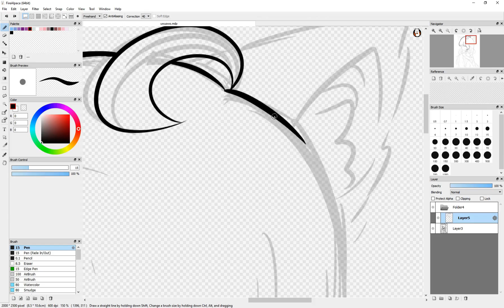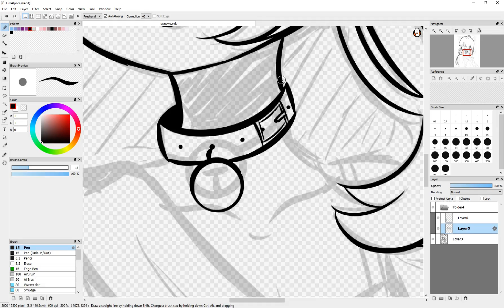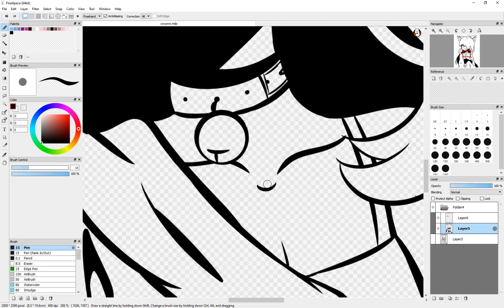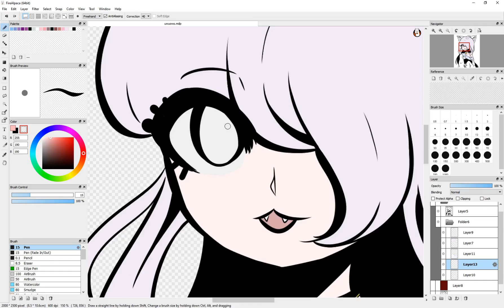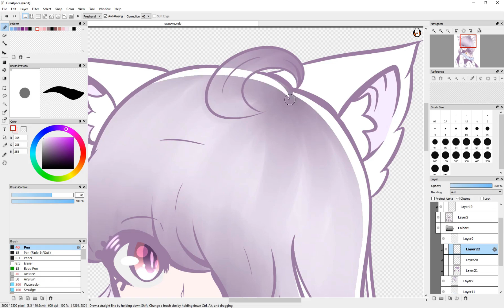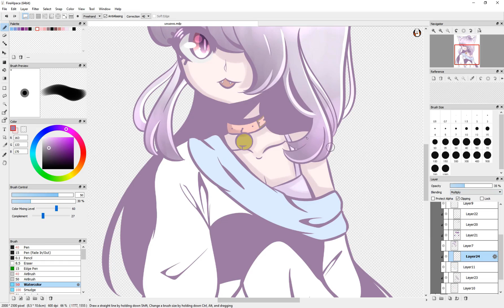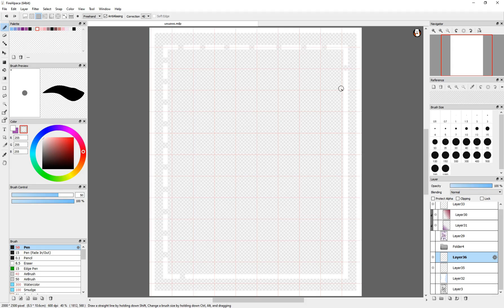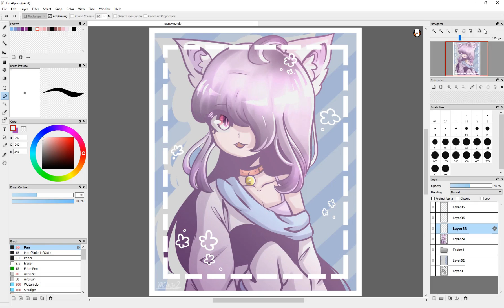OwO what's this? || Speedpaint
Song:
Being low as dirt, taking what's important from me - ツユ
Death Should Not Have Taken Thee! (Cover) - Sojiro

Recorded with ShareX
Edited with Move Maker Online

Time: 2:18:26